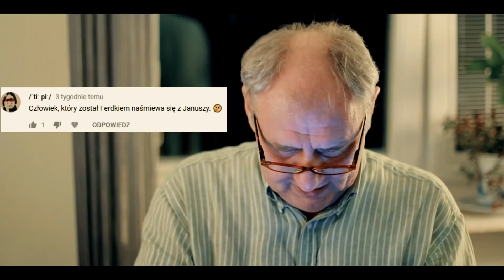Andrzej Grabowski czyta komentarze do teledysku PLAŻA PLAŻA PLAŻA